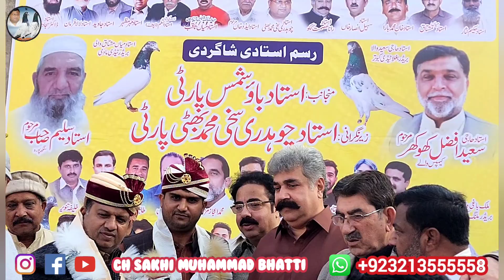I Got Ustadi Pugg 👳‍♀️